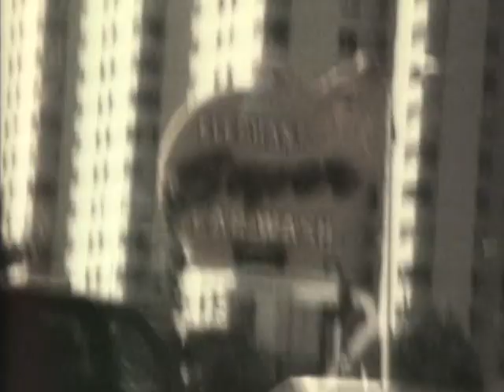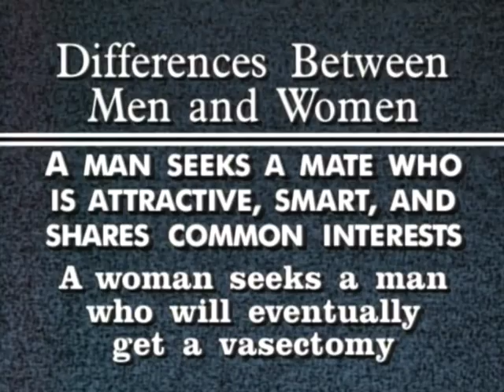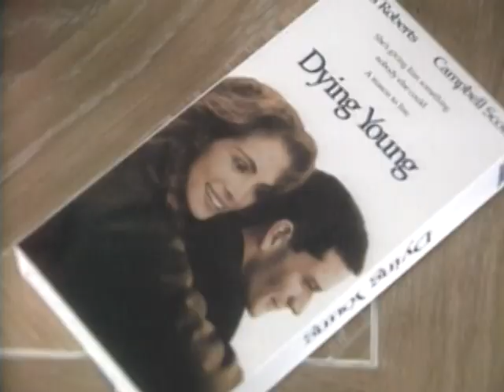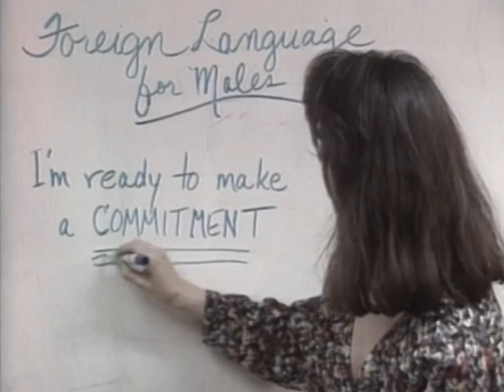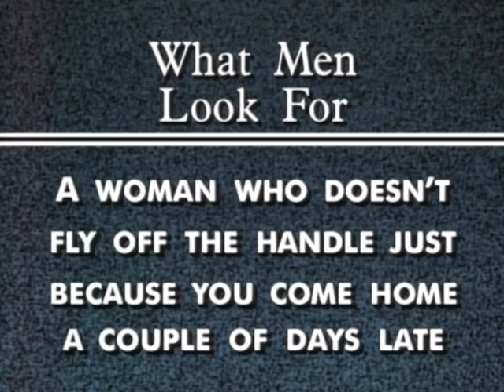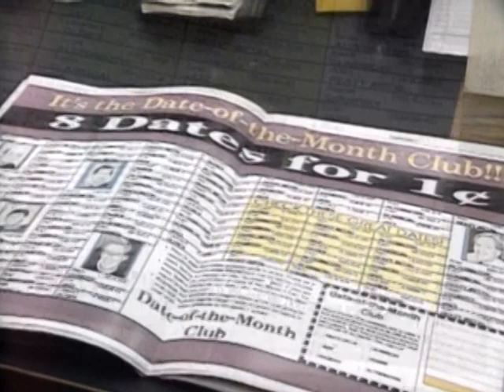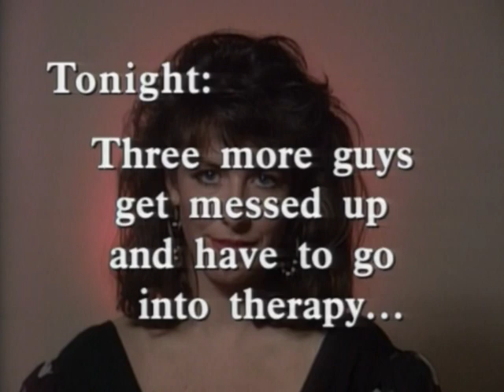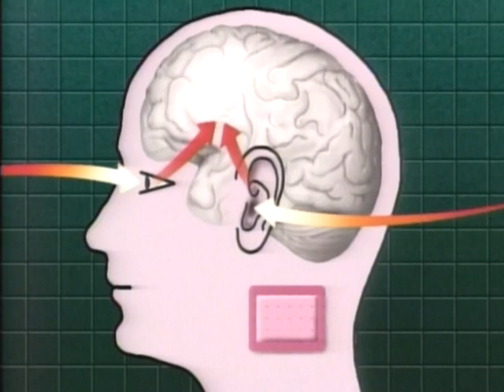Almost Live! Special - The Battle of the Sexes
All the skits that examine the quirks of both the men and the women were presented in this Almost Live! special.

First aired
1991